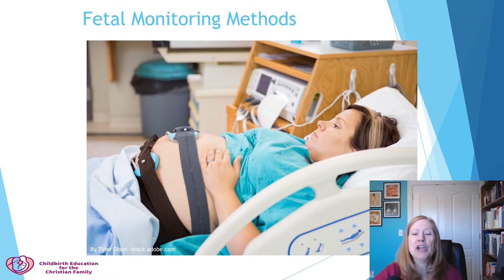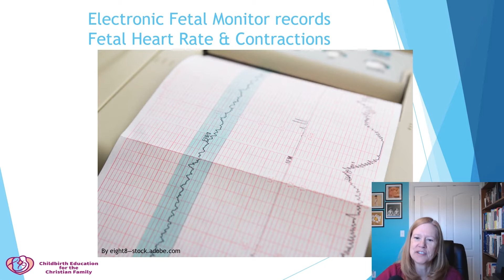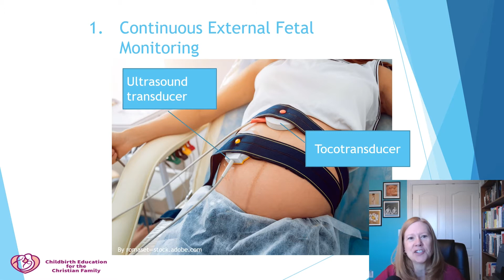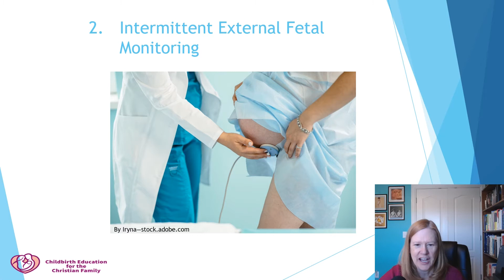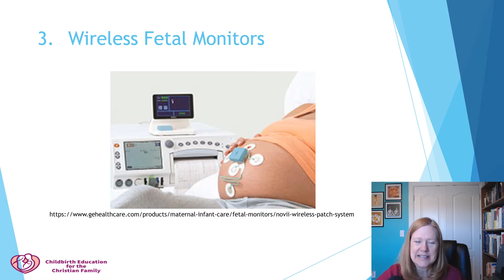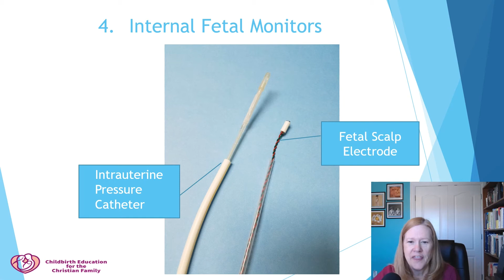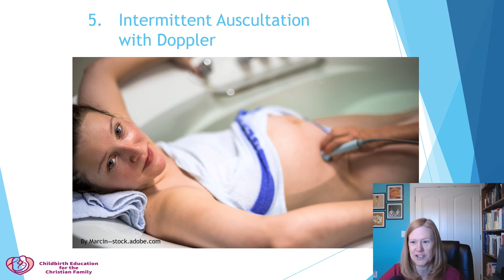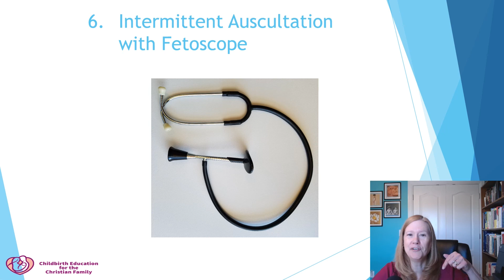Fetal Monitoring in Labor: Know Your 6 Options!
Learn about the 6 methods of fetal monitoring to monitor your baby's heart rate while in labor.  Be empowered to discuss with your provider which option of fetal heart rate monitoring is best for your situation.

00:00 Introduction
00:19 Fetal Monitoring Methods
00:49 Electronic Fetal Monitor
01:26 Continuous External Fetal Monitoring
02:41 Intermittent External Fetal Monitoring
03:18 Continuous Wireless Fetal Monitoring
04:08 Continuous Internal Fetal Monitoring
05:45 Intermittent Auscultation with Doppler
06:51 Intermittent Auscultation with Fetoscope